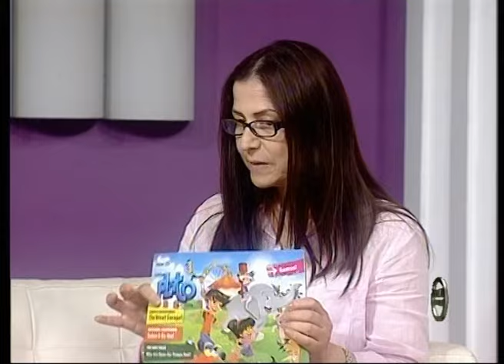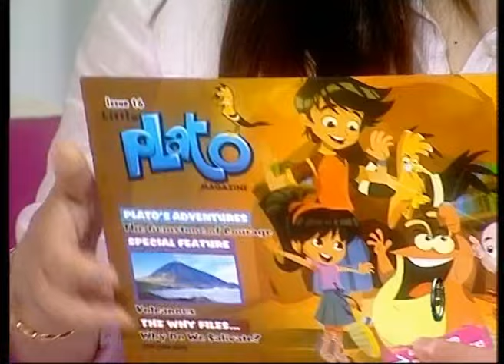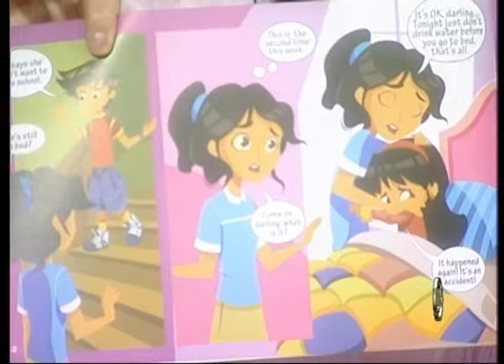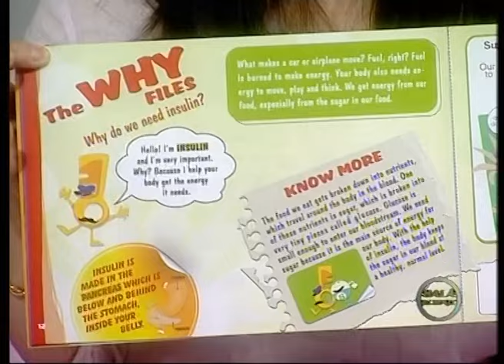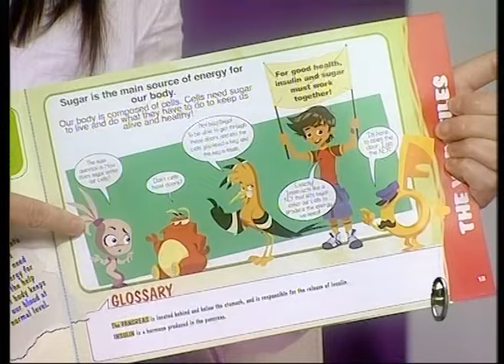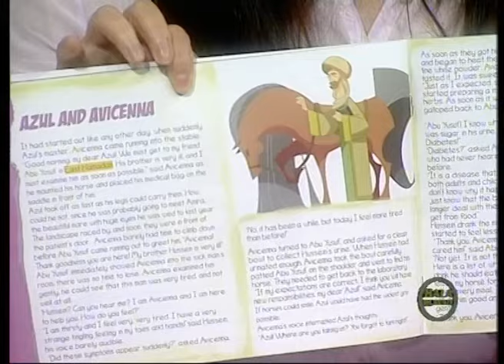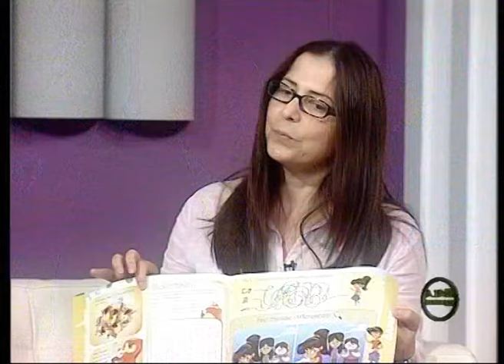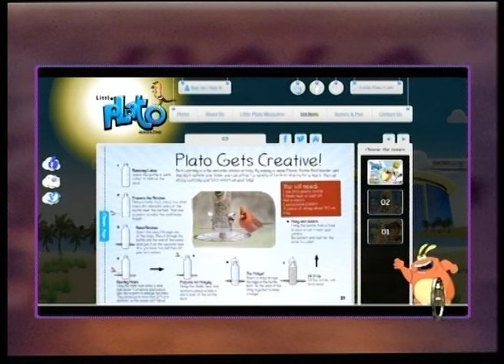Hala Kuwait TV Show - Hosts Ms. Safaa Kanj, Editor of Little Plato Magazine